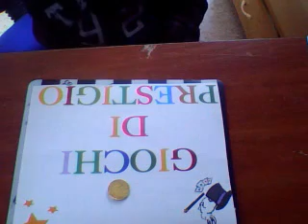la moneta che scompare